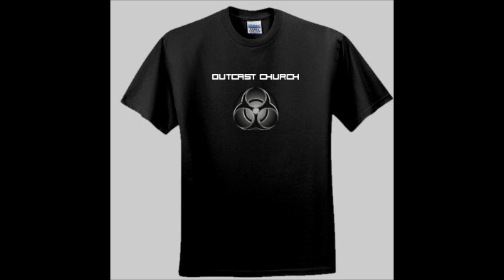A Quick Message from Larry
Message from the Pastor of Outcast Church